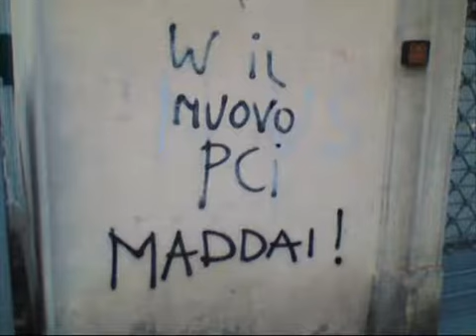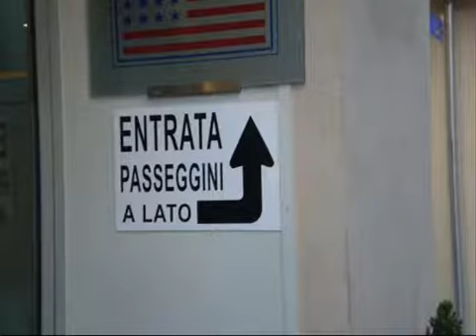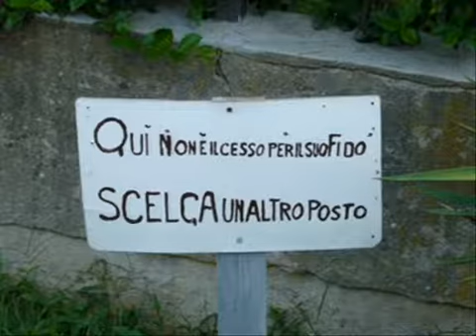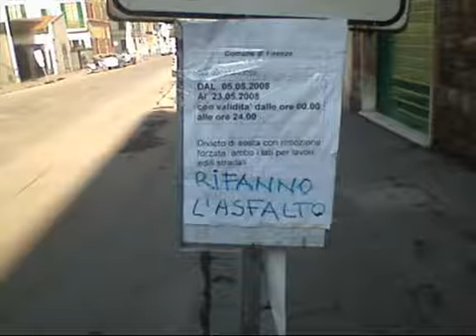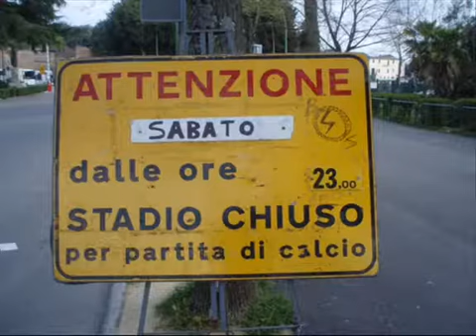Sant'Arpino_Man_graffiti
sritte prese qua e la'